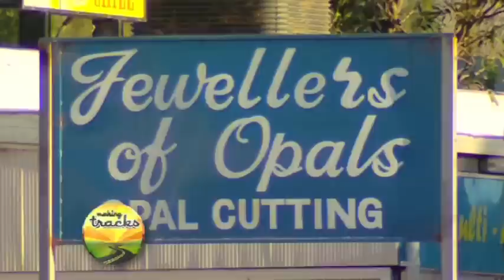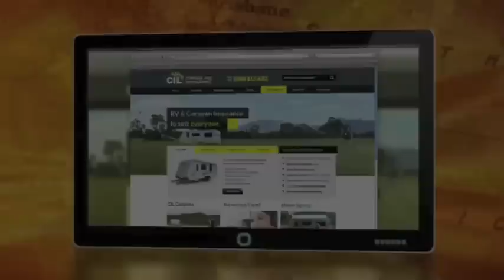Making Tracks: From Port Augusta to Coober Pedy - Part 3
Mieke travels from the crossroads of Australia to the remote outback town of Coober Pedy. Copyright. Jam TV 2011